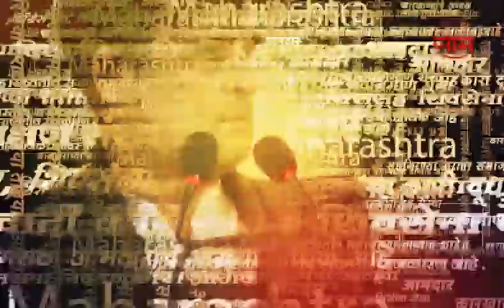Malegaon Accident : ब्रेक न लागल्याने घात झाला! प्रवाशांनी भरलेली एसटी बस पटली